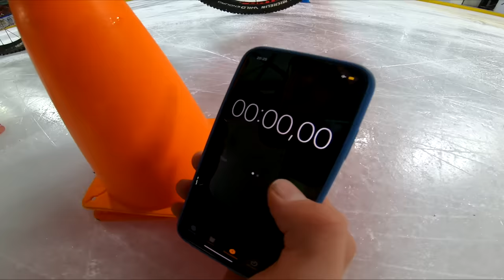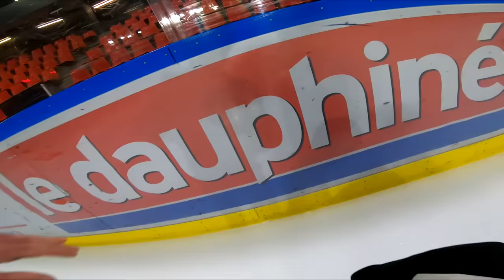PNEUS CLOUS & LUGE dans la Patinoire ! (avec @philippecantenot )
VTT électrique et Pneus Cloutés dans une patinoire avec @philippecantenot et Arthur ! On se fait tirer en luge ! Du grand n'importe quoi ! Merci à la Patinoire Pole Sud de Grenoble pour l'accès !

🚨MON AUTRE CHAINE GAMING: @aurelienfontenoy360

Rendez-vous mercredi 12h pour la suite sur la chaine de @philippecantenot
Je mettrai le lien de la vidéo ici: .
Insta de Philippe: @philippecantenot
Celui d'Arthur: @arthurhnd

🎒MES VETEMENTS BOMBER SHOW - Rejoins ma Team:
shop.aurelienfontenoy.fr